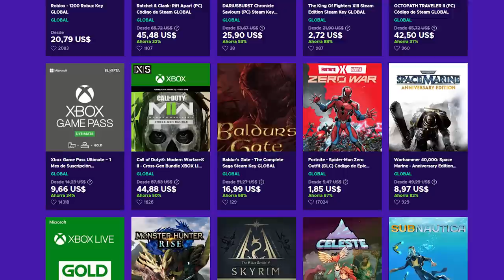SONIC SUPERSTAR es MEJOR que un SONIC MANIA 2